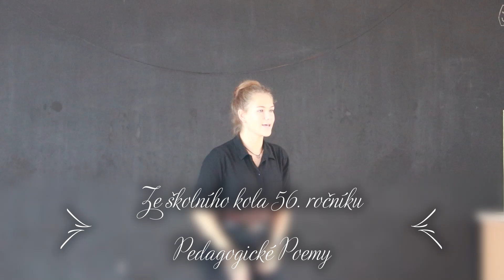Ze školního kola 56. ročníku Pedagogické Poemy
Přednes, četba, improvizace - práce s textem i dramatická tvorba, literatura i divadlo, píseň a slovo. Tolik v kostce k letošnímu ročníku Pedagogické Poemy na jehož školním kole jsem měl tu čest být. Díky Všem zúčastněným za účast, divákům za podporu, porotě za posouzení a vítězům blahopřejeme !